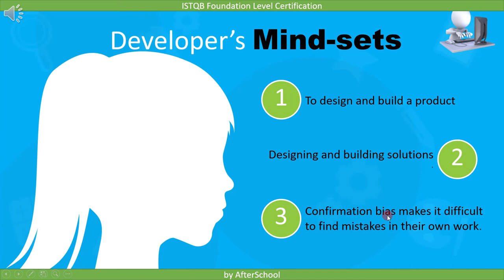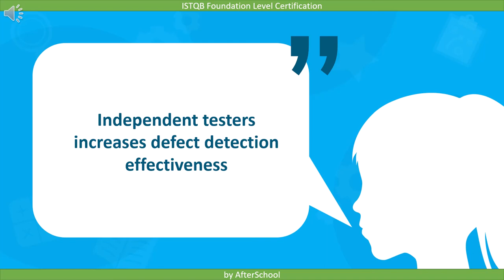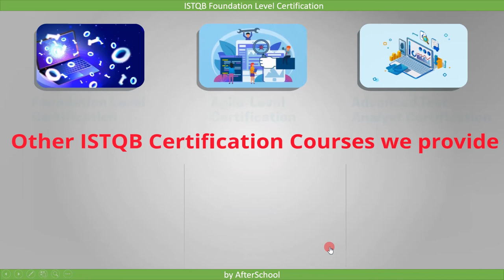1 5 2 Mindset of Testers and Developers